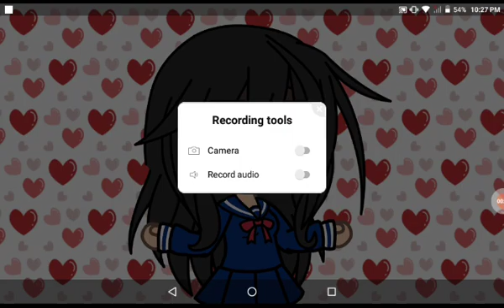I'm not gonna lie.I didn't know the uniform I based Aya's uniform off of.had lines on the sleeves-